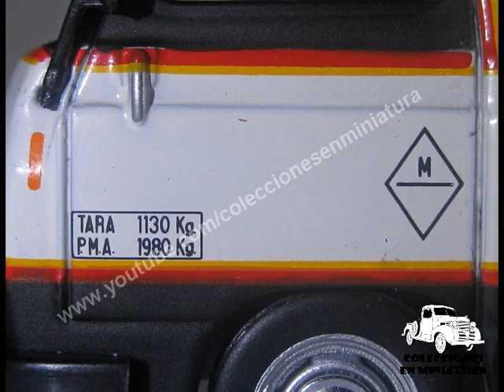Pegaso Sava J4 "Recambios originales" - Salvat - 1/43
Español.

-Miniatura: Furgoneta Pegaso Sava J4 "recambios origunales"
-Colección: Camiones pegaso
-Entrega Nº:entrega especial 3
-Fabricante: Salvat/IXO
-Escala: 1/43

English.

-Miniature: Van Pegaso Sava J4 "original parts"
-Collection: Pegaso trucks
-Delivery No.: special delivery 3
-Manufacturer: Salvat / IXO
-Scale: 1/43

Français.

-Miniature: Van Pegaso Sava J4 "pièces d'origine"
-Collection: camions Pegaso
-Numéro de livraison: livraison spéciale 3
-Fabricant: Salvat / IXO
-Échelle: 1/43